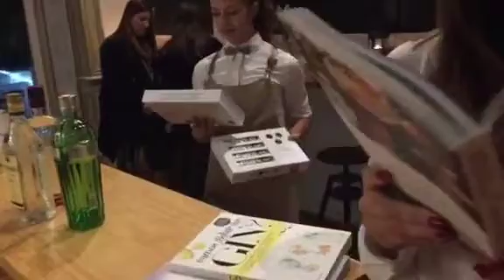Loja Gin Lovers. Presentes GINiais.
Conheça a loja Gin Lovers Príncipe Real em versão